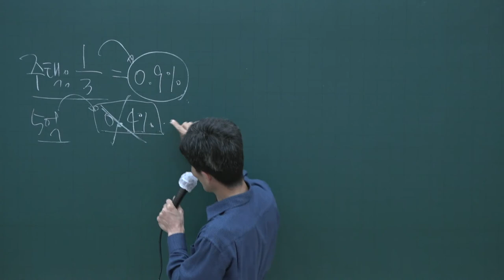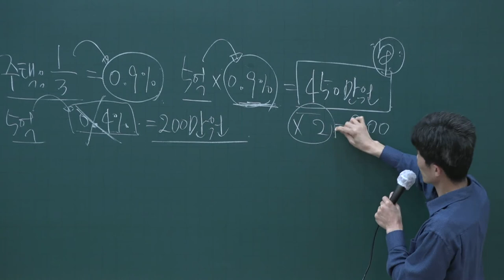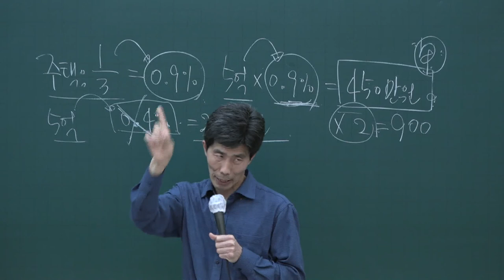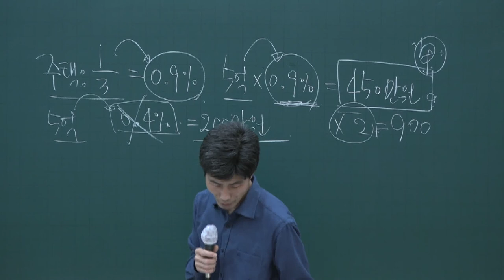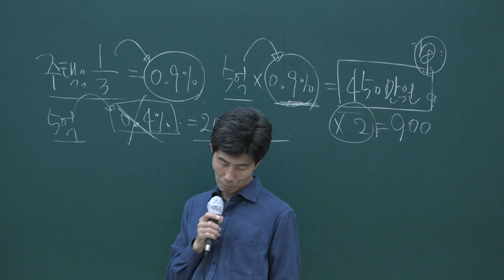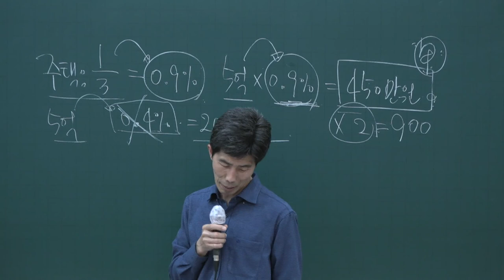[공전무] 2020년 공인중개사 중개사법 동형모의고사과정 10-11